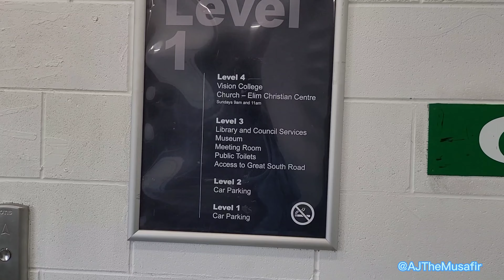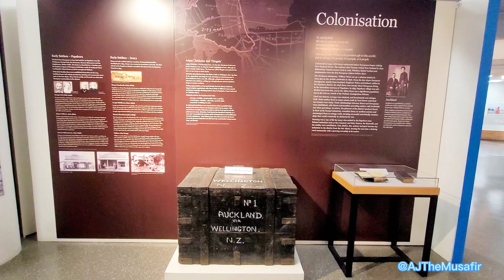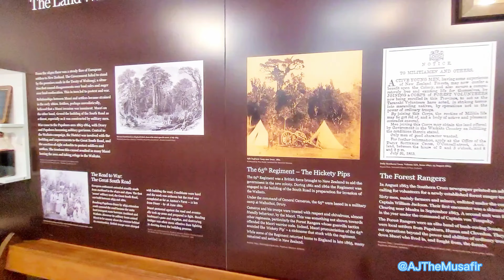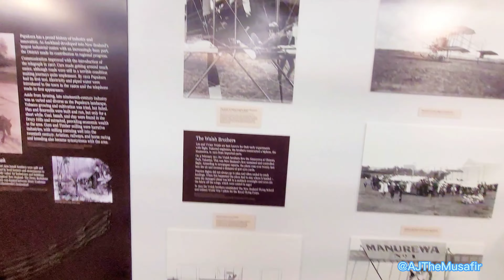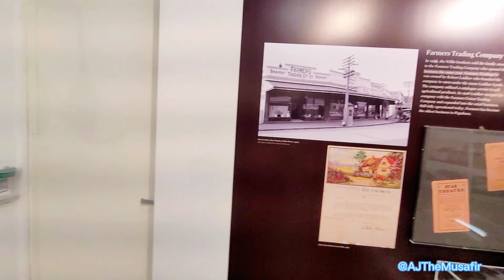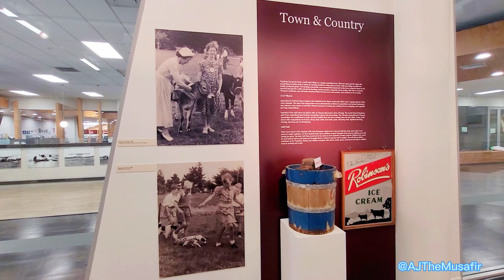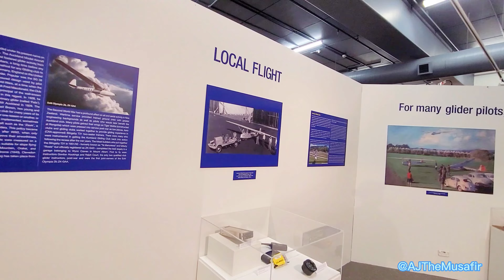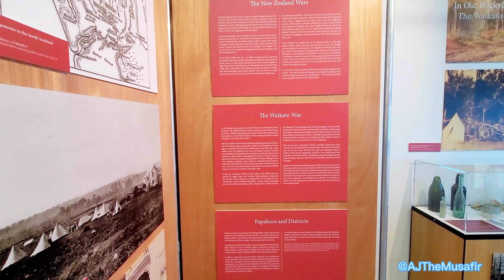Travel in New Zealand | New Zealand History | Indian in New Zealand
Recently, I visited Papakura Museum, which is located almost 32 kilometers from Auckland CBD if you have your own vehicles, but if you'll take public transportation, it may vary depending upon which transportation it is bus or train.

In this vlog, one of the researchers working at the Papakura Museum is helping me with information. A big thanks to her for helping me out.